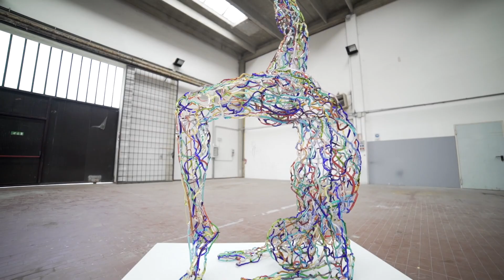Mauro Bonaventura contemporary glass sculptures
Mauro Bonaventura lamp-worked glass sculptures.